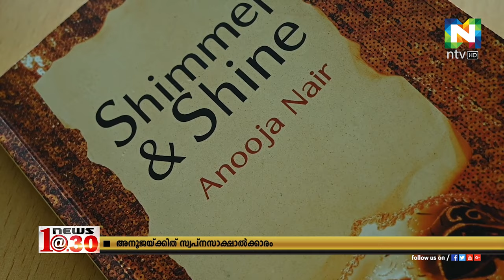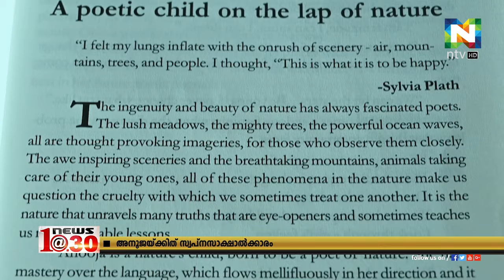റാഷിദ് അല്‍ ലീമിന് തന്റെ പുസ്തകം നല്‍കി കുട്ടി എഴുത്തുകാരി അനൂജ നായര്‍.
ഷാര്‍ജ ഇലക്ട്രിസിറ്റി ആന്‍ഡ് വാട്ടര്‍ അതോരിറ്റി ചെയര്‍മാന്‍ റാഷിദ് അല്‍ ലീമിന് തന്റെ പുസ്തകം നല്‍കി കുട്ടി എഴുത്തുകാരി അനൂജ നായര്‍.
സ്വപ്നസാക്ഷാല്‍ക്കാരമെന്നാണ് പുത്സകം നല്‍കിയതിനെപ്പറ്റി അനൂജ പ്രതികരിച്ചത്.